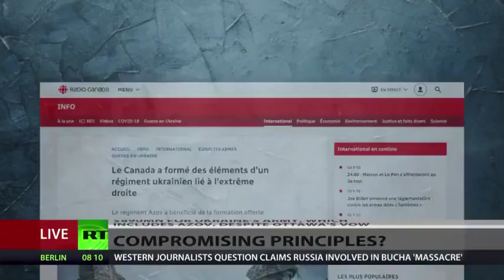*TRUTH EXPOSED* Canadian Military Spent $890 Million Training Azov Neo-Nazis in Ukraine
A deeply saddening and disappointing video exposing how the Canadian Government spent $890 Million training openly Neo-Nazi Azov members in the Ukraine Army.

*MUST WATCH* Will not be shown on mainstream media